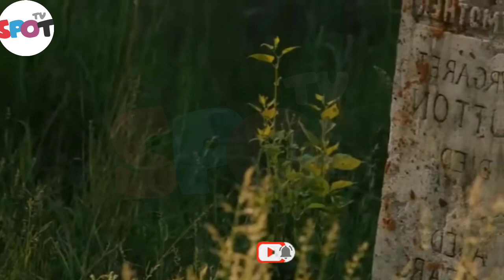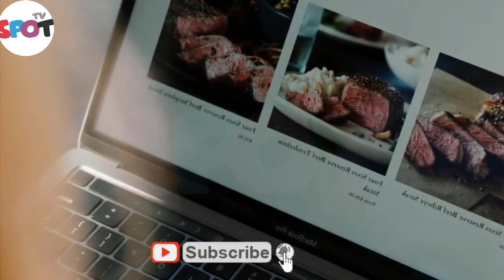Yellowstone Season 5 Episode 8 Trailer & Release Date || Yellowstone 5X8 Explain by Tv Spoot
Yellowstone will not air a new episode on Sunday due to Christmas week. After that, the show will take a few weeks off because the season will air in two parts. To put it another way, the first part of the series will come to an end with Episode 8.

Do you believe that John Dutton could be removed from office? Do you think Jamie behaves reasonably? Please share your thoughts in the section below.